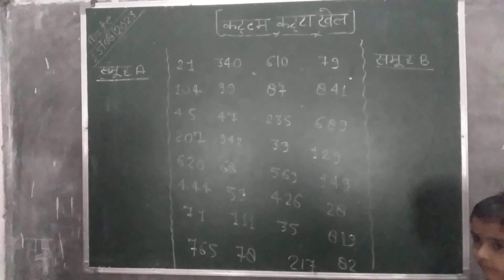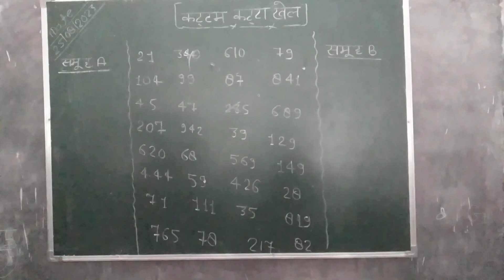कट्टं कट्टा खेल गतिविधि | maths activity | activity based teaching | nipun bharat#gatividhi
कट्टं कट्टा खेल गतिविधि | maths activity | activity based teaching | nipun bharat#gatividhi#kattamkatta#nipunbharatmission#primary